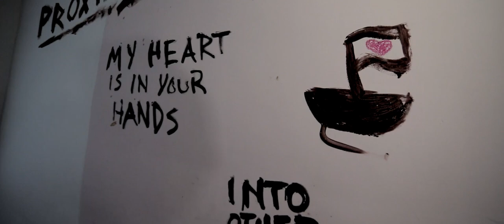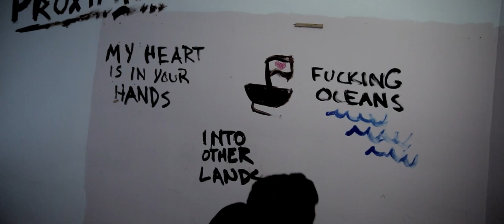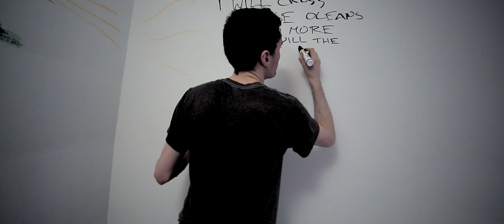Rick Warren - Oceans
On the bare walls of his childhood bedroom, Rick Warren paints the story of his debut single. The video, shot in one take, is the first portion of an album-length video in which Warren paints the lyrics, colors, and characters of the album in an increasingly chaotic collage.